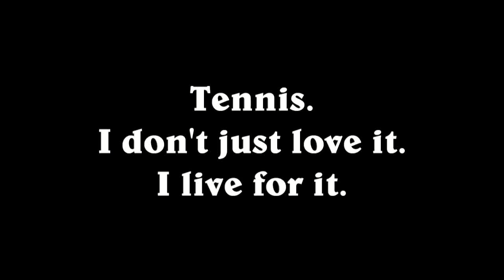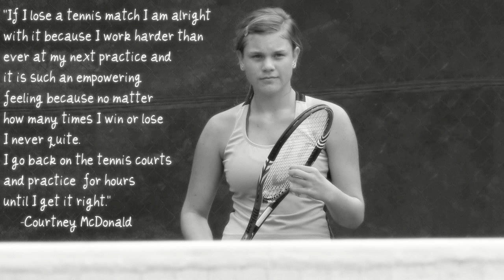I Love Tennis More Then I love Sleeping